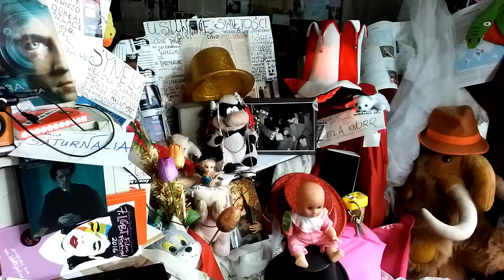DAMY RADĘ,GDY MAZUR ZA DORADZANIE NA STRONĘ PEPICZKÓW PRZEPĘDZIMY I PO LICHWIE!!!